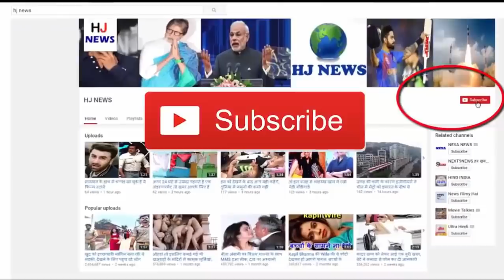अमेरिका में दिखा कुछ ऐसा की हैरान रह गए सब लोग...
OMG! अमेरिका में दिखा कुछ ऐसा की हैरान रह गए सब लोग...

You must have seen a lot of snakes, but have you ever seen a snake, with two faces? If not, then today we are telling you about a snake with two faces. If seen, all snakes usually have only one mouth, but this snake has 2 mouths. For this reason, this snake is in great discussion.
  Let us tell you that this two-faced snake is found in the forest city of the Arkansas region of America.
Photograph of this snake, taken by Rodney Calso and Quinton Brown. Since the picture of this snake has come on social media, since then it is being viral very fast. So far this photo has been shared more than 15 thousand times. This snake is also called very rare and poisonous. This snake has been donated to Ridge Nature Center of Jonesboro.
As soon as the young man named Mark Young shares the snake's picture on Facebook, the comments of people started coming. Some people said that this snake is very scary, some people said this snake is very beautiful. About this 11-inch snake, Wood Crowley has said that, technically this snake is made up of 2 snakes. These types of snakes are quite poisonous and wild. Currently in Arkansas State University, the health of this snake is being investigated. If snake health is correct then it will be taken back to the natural center.

HJ NEWS !!